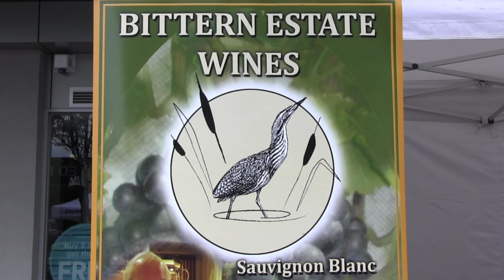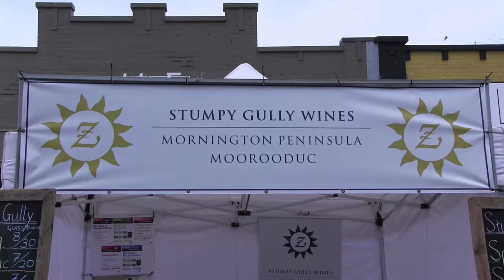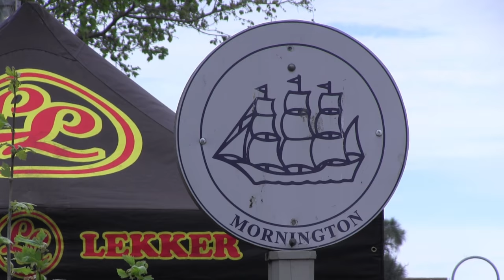MSMF16 sixteen Promo Clip by AVFP